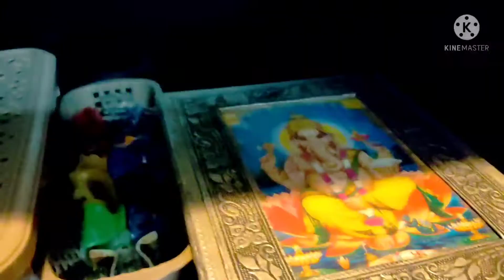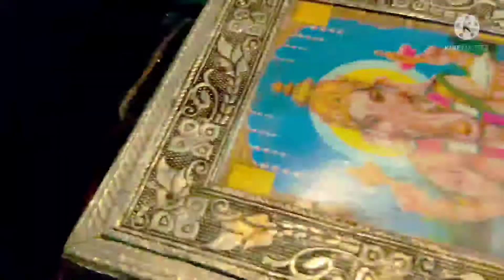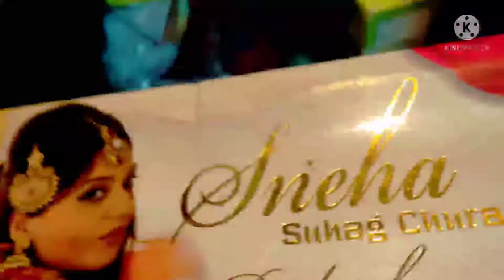My Dressing Table Tour || Part-2 || How I Organise My Dressing Table || Arshpreet Ruhil